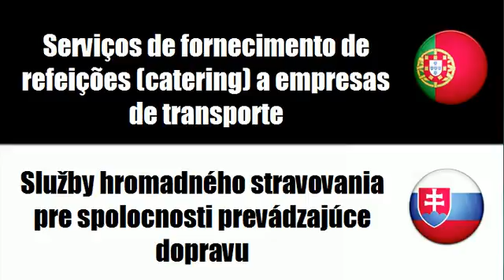Português+Eslovaco = Serviços de fornecimento de refeições (catering)